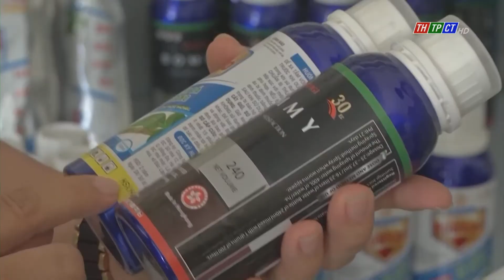The compliance of legal stipulations on plant protection materials inspected by Cần Thơ city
The inspection sector of the crop production and plant protection branch under Cần Thơ city Department of Agriculture and Rural Development has launched the inspection in abiding by the laws and regulations in the area of plant protection chemicals, fertilizers and crop breeds.